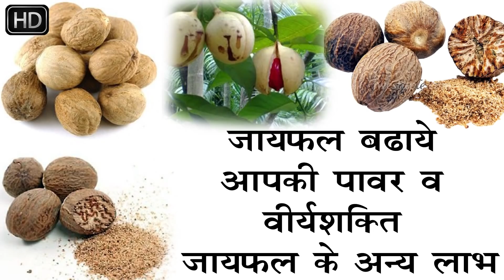4 दिन जायफल खाने के बाद के असर से आप चौंक जायेंगे || Ayurved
4 दिन जायफल खाने के बाद के असर से आप चौंक जायेंगे || Ayurved Samadhan ||